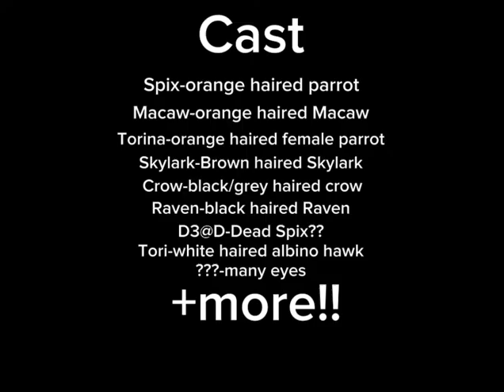Birdians (introduction)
I basically said everything in the vid, but i guess there’s gonna be a lot of redesigns throughout the series possibly?